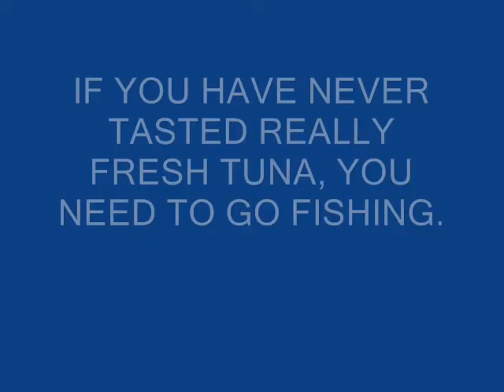Copy of Filleting YellowFin Tuna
Filleting my Yellowfin tuna, Blue water hunting and what you do with it.
Spearfishing yellowfin tuna.